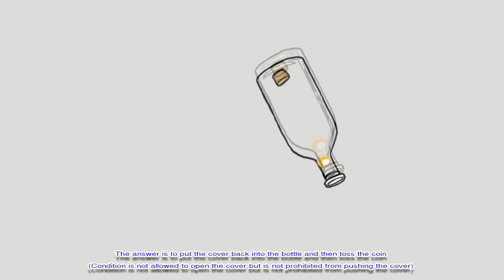How to get ball out of bootle តើធ្វើដូចម្តេចដើម្បីយកគ្រាប់ឃ្លីចេញពីដបបាន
១) ប្រសិន​បើ​គេ​ដាក់​គ្រាប់ឃ្លីមួយ​ចូល​ទៅ​ក្នុង​ដប រួច​យក​គម្រប​បិទ​ឲ្យ​ជិត។
សំនួរតើ​ធ្វើ​ដូច​ម្តេច​ទើប​អាច​យក​គ្រាប់ឃ្លីចេញ​បាន​ដោយ​មិន​បាច់​ បើក​គម្រប​ចេញ និង​មិន​ឲ្យ​បែក​ដប?
ចំលើយគឺ ​ដុំគម្រប​ចូល​ក្នុង​ដប​វិញ រួច​ចាក់​កាក់​ចេញ​មក (លក្ខខណ្ឌ​គេ​មិន​ឲ្យ​បើក​គម្រប​
តែ​មិន​បាន​ហាម​មិន​ឲ្យ​រុញ​គម្រប​ចូល​ក្នុង​ទេ)
1) Put a ballast into the bottle and close the cover.
The question is how to remove the balls without having to open the cover and not break the bottle.
The answer is to put the cover back into the bottle and then toss the coin (the condition is not to open the cover
But it is not banned for pushing the cover)